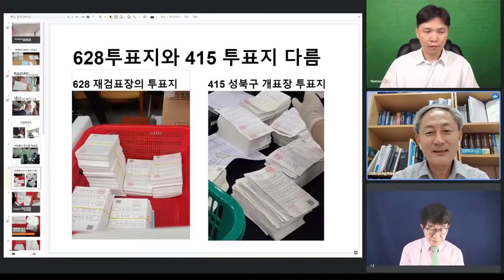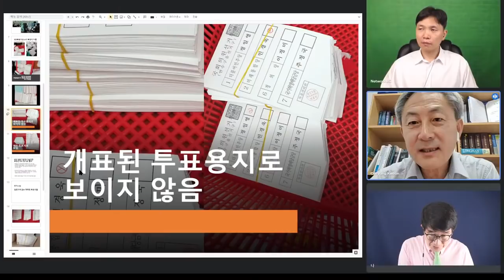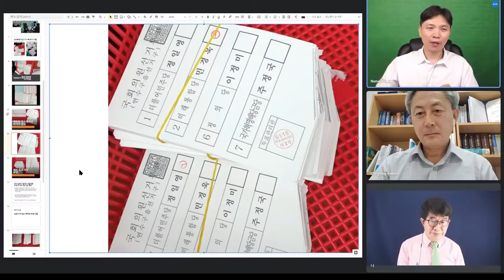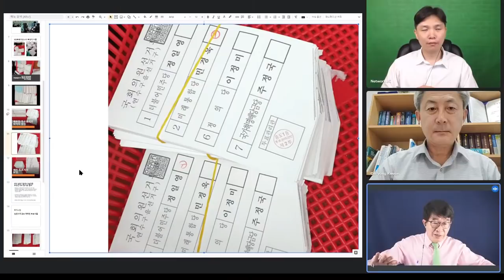"처음부터 끝까지 접힌 투표지를 찾을 수 없었다" / 유권자들이 접어서 투표함에 넣은 투표지는 없었다 / 재검표 내내 저 투표지를 세서 무엇을 하나라 생각하였다 [공병호TV]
- 권오용 변호사(62세): 전직검사로 민경욱 전 의원의 증거보전부터 간여했던 6.28검증기ㅇ일에 참석한 원고소송대리인단 소속 변호사

Bitcoin : 3MTW849AkP2ftLeSK2teZHMmzLu7Z83s9U